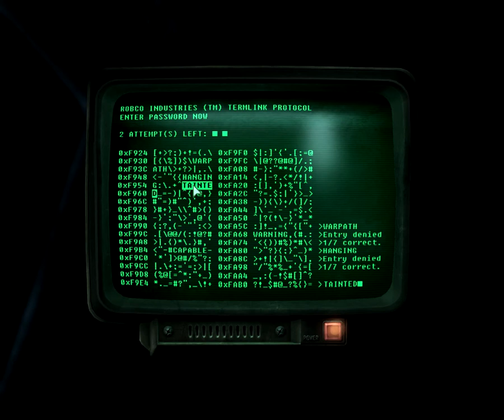Fallout 3 Let's Play - Episode 38 - Helping Bryan Wilks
Episode 38, I  venture to Grayditch and agree to help out Bryan Wilks.